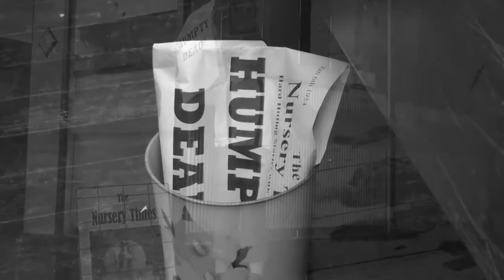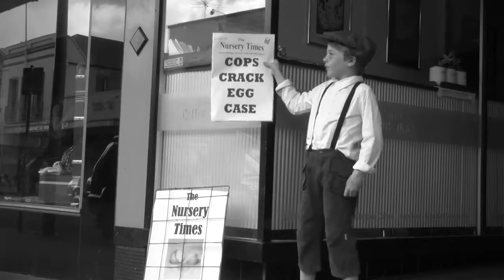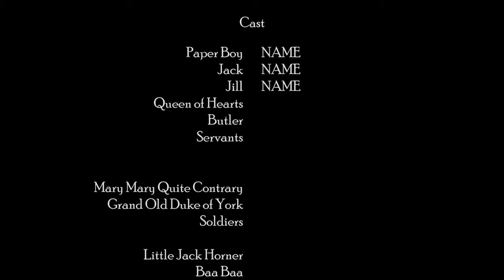The Humpty File Composition assignment